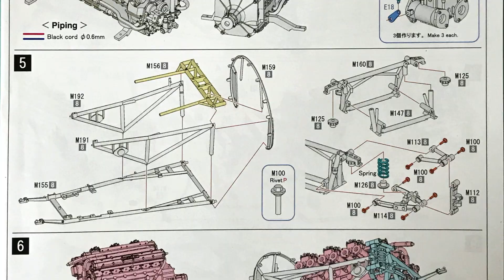Building MFH 1/12 Maserati 250F 1957 Argentine GP Fangio : Step 5 Engine Frame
Model : 1/12 Scale Maserati 250F 1957 Argentine GP Fangio